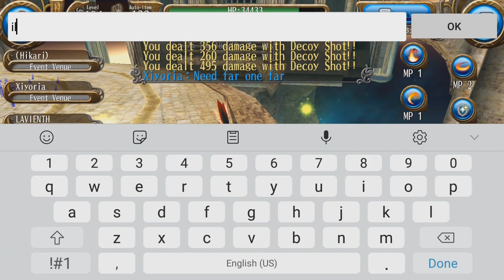Toram Online - " Red Doragon " Build Lv. 195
1H Shield "Red Doragon" is Tank build which focus on high hp, deff and ailment resist.

Build Features :

Ailment Resist up to 100%
-Doragon Arm 15%
-Doragon Helm 10%
-Ava stat 5%
-Mtl 238 70%

New Combo Features :

Combo 1 ( Starter )
: Starter with 100mp ( Guardian, Decoy )

Combo 2 ( Scarlet Shield )
: Atk & Deff Combo with 300mp ( Cannon, Gloria )

Combo 3 ( Red Sanctuary )
: Heal HP and Damage Reduction ( Nature, Sanctuary )

Song :
Silent Solitude - OVERLORD ED3 (ROMIX Cover)
Kawaki wo ameku - Domestic na Kanojo OP (ROMIX Cover)

1H Shield Tank Build by Glen
This build contain magnificent survival ability and damage

Combo 1 ( Starter ) : mp100
-Astute,
-Guardian, (save)
-Decoy, (swift)
-Trigger Slash, (swift)

Combo 2 ( Scarlet Shield ) : mp300
-Hard Hit
-Shield Cannon, (smite)
-P. Deff, (save)
-Gloria, (swift)

Combo 3 ( Red Sanctuary ) : mp200
-Trigger Slash
-Sanctuary, (save)
-Nature Wonders, (swift)

Here is my tips for use :
-Daily mobs/ miniboss
Hit 3-5x , Combo 1 , Hit 2x , Combo 3 , Hit 2x , Combo 2...

Thats all from Glen, hope u enjoy, see yaa
"Skill and Prof are made from hardwork, excercise, and thousand fail"
"Never give up to train your potential, and raise it to maximum"